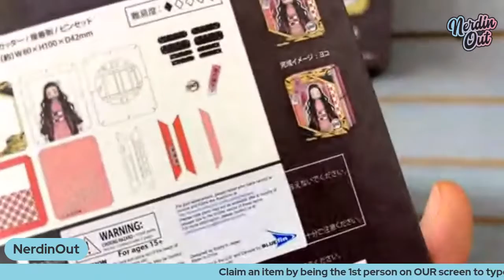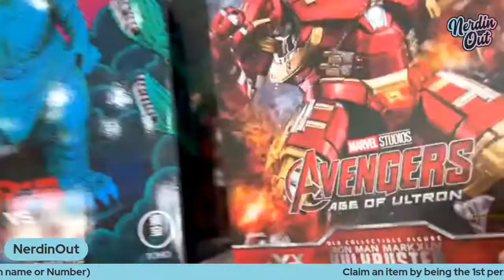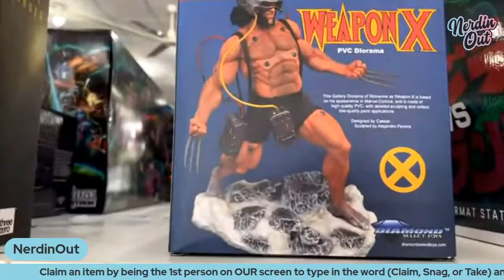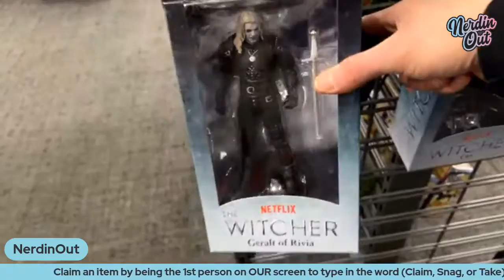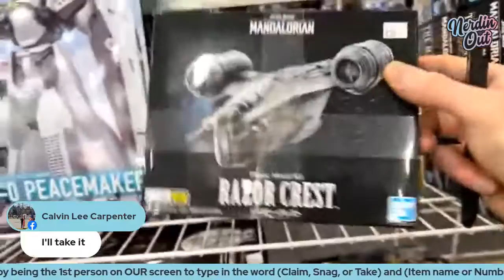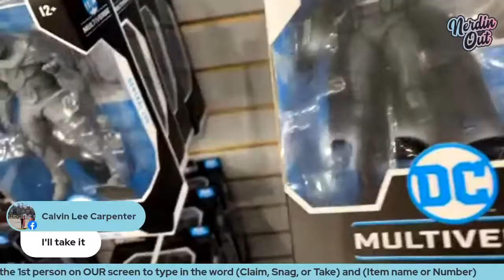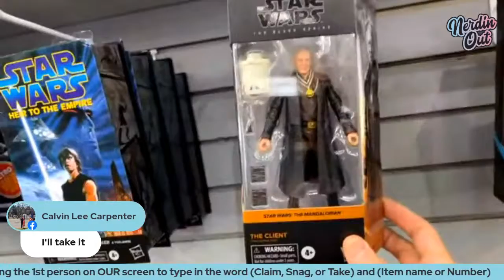Toys & Collectibles W/ NerdinOut